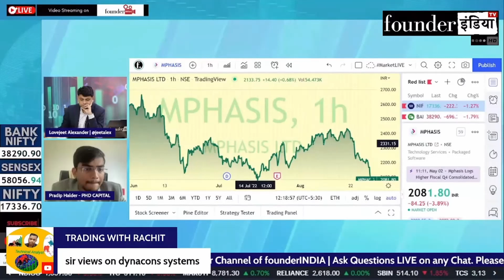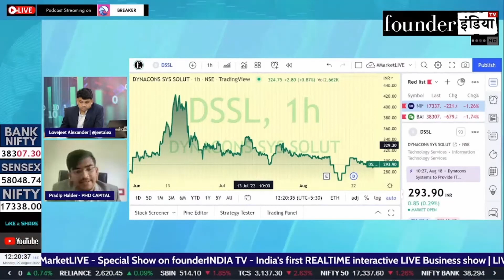Dynacons Systems & Solutions Ltd. (DSSL) के शेयर में क्या करें? Expert Opinion by Pradip Halder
Analysis of: Dynacons Systems & Solutions Ltd.

Shows on StockMarket, equity, trading, investment, commodity, personalfinance, tax, cryptocurrency, blockchain, reviews, dssl dynaconssystems marketanalysis, startups, policyreviews, nifty sensex, and much more.